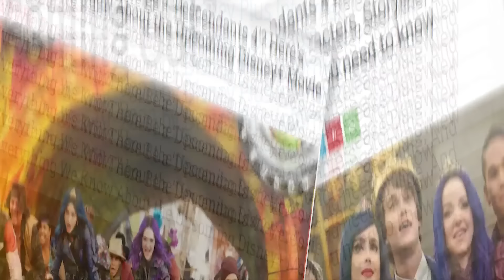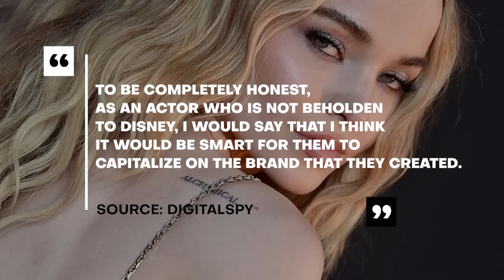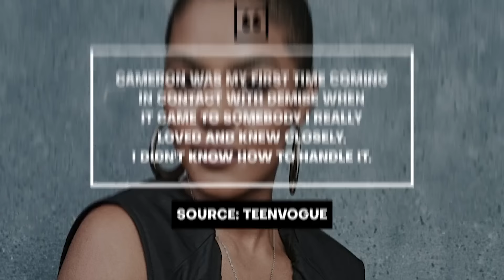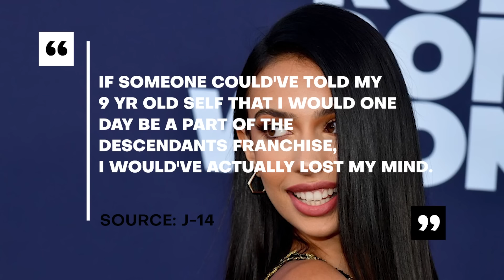The Original Descendants Cast Reacts To Descendants 4!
Dove Cameron, Sofia Carson, and the rest of the Descendants cast aren't happy about the upcoming release of Descendants 4.